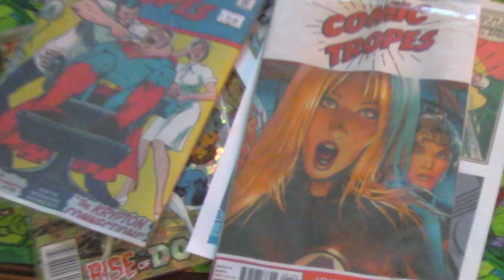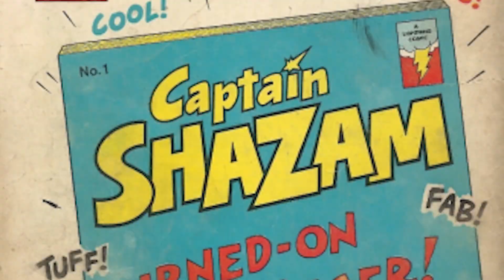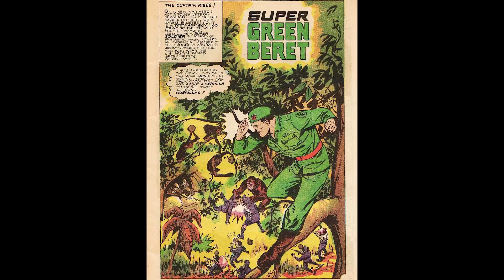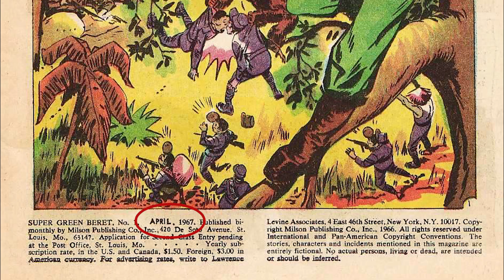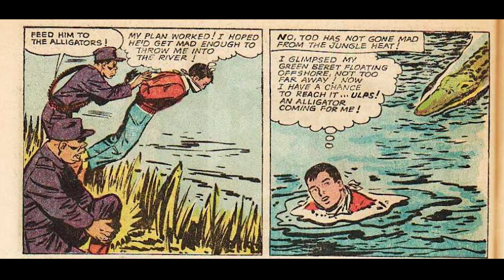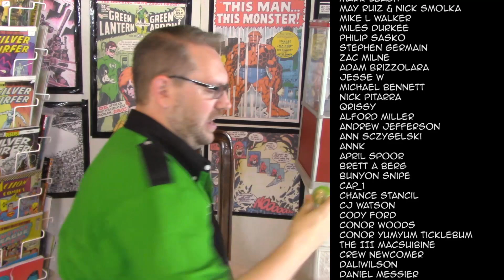Super Green Beret: A Bad Vietnam War Comic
The first superhero comic books would have superheroes enter WW2 and fight the enemy. But that was a popular war. Vietnam, in the 60s, was not. And yet, someone tried to make a superhero soldier called Super Green Beret. In fact, it was by Otto Binder, who wrote the most Captain Marvel/Shazam comics. It's a poor fit. This episode is just a fun look at a bad idea.